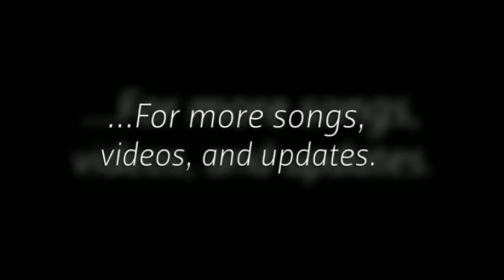OnPlanetZu - Fire 4 You (Promo)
"Fire 4 You" by OnPlanetZu. Dub Step, Hip Hop, Reggae, and Rock! California Independent Artist!